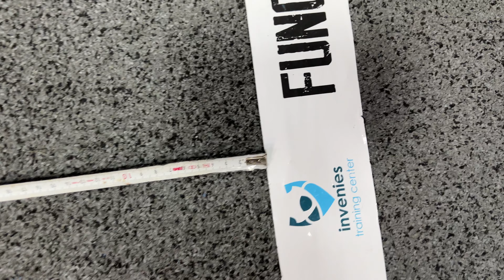Nemanja Dimitrijevic, Fort Fight kvalifikacije, SCALED, WOD 1